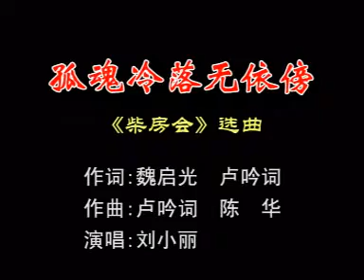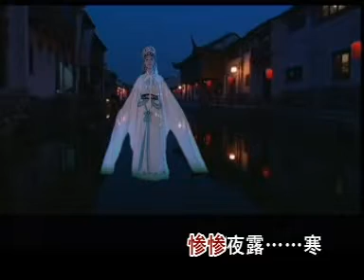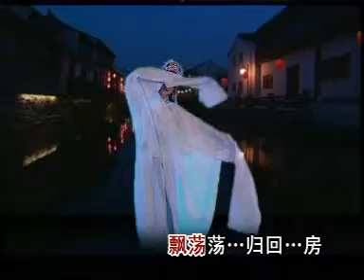孤魂冷落无依旁刘小丽《中国潮汕戏曲潮剧，卡拉OK潮曲唱段》[Teochew opera Karaoke]